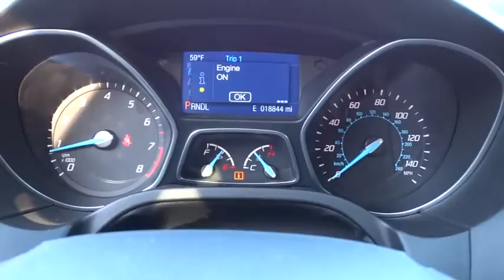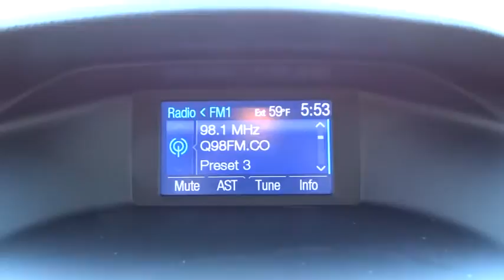2014 Ford Focus Fayetteville, Lillington, Fort Bragg, Sanford, Southern Pines, NC N6575A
2014 Ford Focus
2014 Ford Focus 4dr Sdn SE - Stock#: N6575A - VIN#: 1FADP3F2XEL135005

543 N McPherson Church Rd

Hendrick Certified, CARFAX 1-Owner, Clean, GREAT MILES 18,833! SE trim. iPod/MP3 Input, Bluetooth, CD Player, Alloy Wheels, Overhead Airbag, Flex Fuel, Non-Smoker vehicle, Fully Serviced. SEE MORE! KEY FEATURES INCLUDE: Flex Fuel, iPod/MP3 Input, Bluetooth, CD Player, Aluminum Wheels MP3 Player, Keyless Entry, Steering Wheel Controls, Child Safety Locks, Electronic Stability Control. SE with Sterling Gray Metallic exterior and Medium Light Stone interior features a 4 Cylinder Engine with 160 HP at 6500 RPM*. Non-Smoker vehicle, Fully Serviced. EXPERTS RAVE: Edmunds.com explains Major reasons to consider the 2014 Ford Focus sedan and hatchback include sprightly performance, an upscale interior, a refined ride and excellent fuel economy.. PURCHASE WITH CONFIDENCE: 10-year/100,000 mile Limited Powertrain Warranty, 12-month/12,000 mile High-Tech Coverage, 24-hour Roadside Assistance, Trip Interruption Services, Vehicle Rental Coverage, 168-Point Vehicle Inspection, CARFAX Vehicle History Report VISIT US TODAY: 5-Star Award winning Chrysler Jeep dealership located in Fayetteville NC. Pricing analysis performed on 3/30/2015. Horsepower calculations based on trim engine configuration. Please confirm the accuracy of the included equipment by calling us prior to purchase.